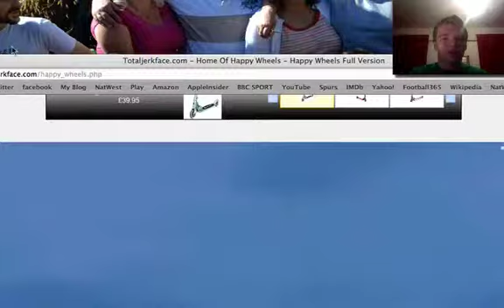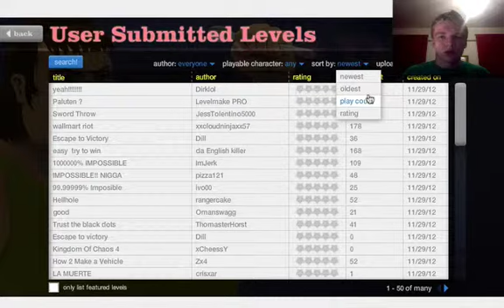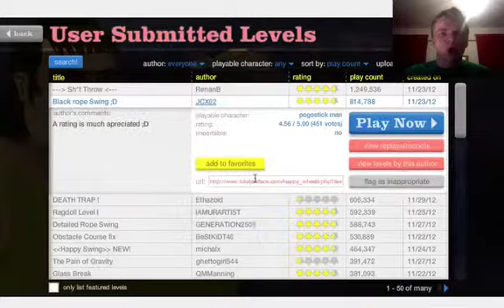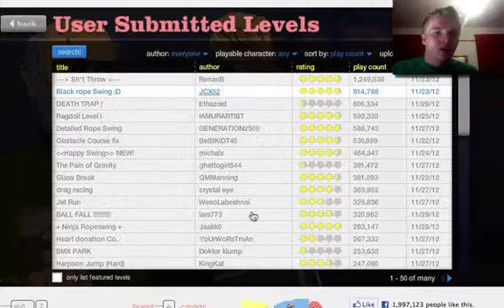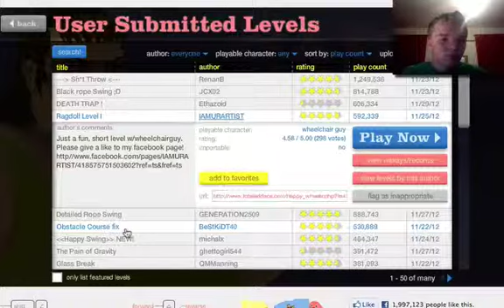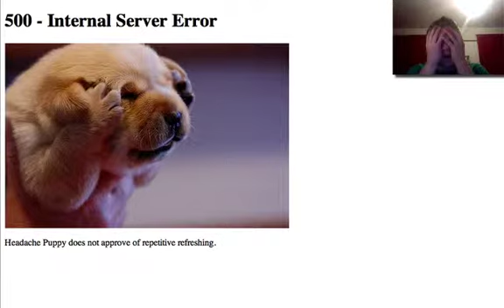NOOOOOOO MY BUTT!!!!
Join the Teddy army today